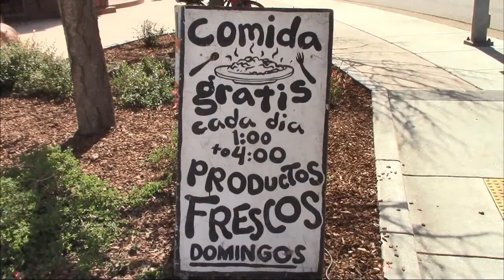Food Not Bombs in Santa Cruz, CA Celebrates 2 Years of Sharing Food Every Day During the Pandemic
Sharing food is always an unregulated gift of love.  Please write and call the City of Santa Cruz and let them know you support the daily meals provided by Food Not Bombs. •

The all volunteer group Food Not Bombs thanks the people of Santa Cruz for two years of support during the pandemic. We could not have done it without you!

On March 14, 2020, we learned that all the indoor food programs would be closed because of the COVID-19 crisis so we stepped in to take their place and started to share our meals seven days a week thinking we would return to our weekend schedule as soon as the pandemic was over in a month or two. Two years on those programs are still not able to provide the hot meals they had before the lockdowns.

Thankfully our community stepped up. Hundreds of local people have helped bring donations of food, clothing and survival gear to help us meet the needs of those who live outside or are struggling to maintain housing. Others have chipped in $5, $10 and $20 dollar donations to help us buy pup tents, car batteries and repair to support our effort to save people’s vehicular homes from being seized by the city.

We have a dedicated core of volunteers who know what is required to provide healthy hot meals, groceries, drinking water and survival gear to hundreds of people everyday.

We haven’t been sitting at computers collecting $100k+ salaries like those at city hall and the county buildings who spend their time evicting us from one location after another in their campaign to attract hedge-fund property speculators to ravage our community.

We have been volunteering for free on the streets of Santa Cruz every day of this pandemic responding to the hunger and emotional stress of those living outside.

While the city is busy facilitating the wishes of global hedge funds and out of county property speculators we have been preparing for the unfolding crisis of evictions and the dramatic increase in hunger. We raised money to buy three shipping containers to stockpile dry goods and equipment. We have invested in reliable sources of fresh water. Our group has organized systems to maintain a daily response to the escalating disaster working in teams.

One team coordinates the preparation and cooking of 150 to 200 hot meals a day. Another team recovers our scraps to compost at the Homeless Garden and that team also takes the cardboard.

We have two shifts of drivers. The opening shift starts by bring the hot water for our hand-washing station, sanitizing buckets to clean our tables, serving equipment and the first round of coffee. They open one of our shipping containers and set up the canopies, tables, social distancing cones, signs and banners. Yesterday’s bread and the survival gear that was not distributed the day before is brought to the sanitized tables along with our pre-meal snacks, creamer, sugar and paper products.

A team of servers complete the setup and the madness of four hours of food service and compassion begins.

That opening driver returns to the kitchen to collect six to eight five gallon hotel trays of that day’s hot meal, another five gallons of tossed salad and fruit salad.

Another team orders two or three pallets of food from Second Harvest and recovers food from the farmers markets, local grocery stores and bakeries. Then much of this food is taken to one of our three shipping containers and our kitchen. At least one pallet is taken to the people at the Benchlands along with our five gallons of drinking water and another load is distributed to undocumented families.

Yet another team orders the paper products, cooking oil and coffee, receives the deliveries and packs them into our rented storage units, the kitchen or one of our Conex boxes.

Finally the closing team sanitizes the tables, packs the empty hotel trays and coffee urns into the van. The tables, canopies, signs, banners, unused paper products, left over bread and survival gear were packed into the shipping container or as of late into our rented U-Haul trailer. That team also picks up all the trash left around the area during the day, sweeps up the site and scrubs the food stains off the pavement. That team bags all the garbage and takes it to the dumpster we rent. Then they return to the kitchen to wash and sanitize our serving equipment and hotel trays ending the day by giving the kitchen a thorough cleaning.

We pay a cleaning company to do a deep clean of the kitchen at the first of each month.

This all repeats again day in and day out for nearly 730 days now.

Please join us and accept our thanks to the people of Santa Cruz for making all this possible.

Santa Cruz Food Not Bombs
Santa Cruz, CA 95061 USA